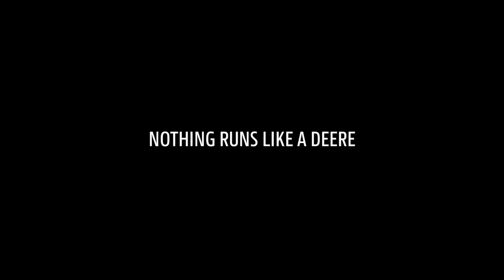7R 350 John Deere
7R 350  John Deere